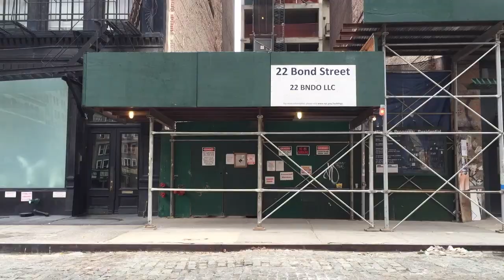LUKKA - Flower in Bloom [Official Music Video]